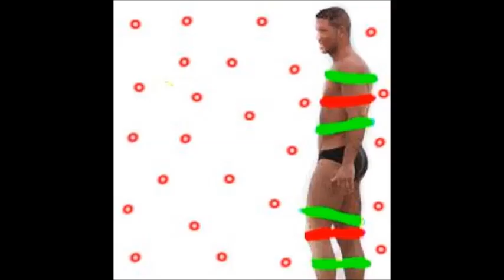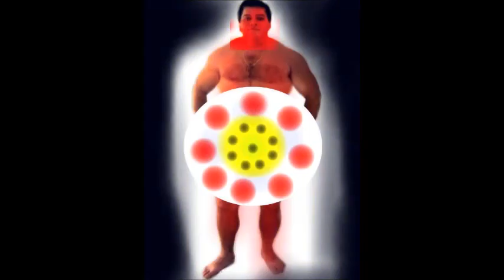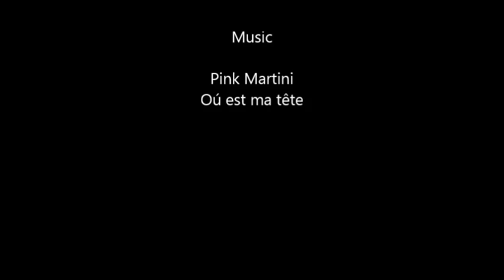ANDY WARHOL ARTWORKS BY HERMÍNIO MENEZES NETO MEDIUM 50